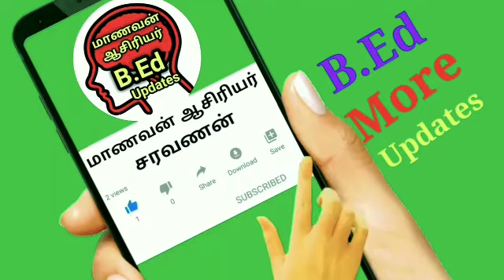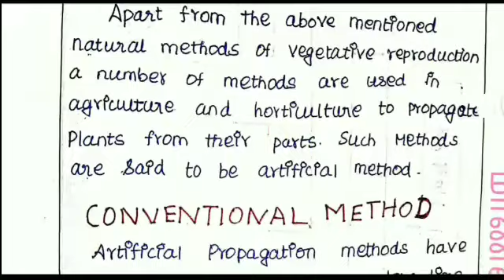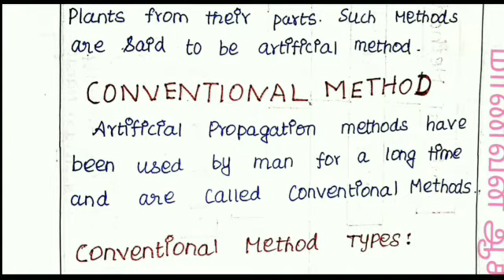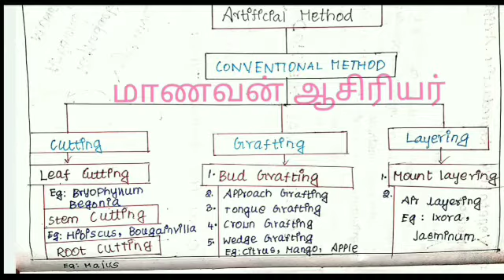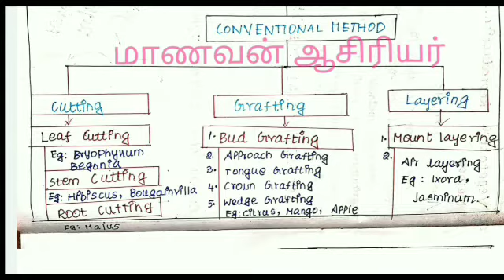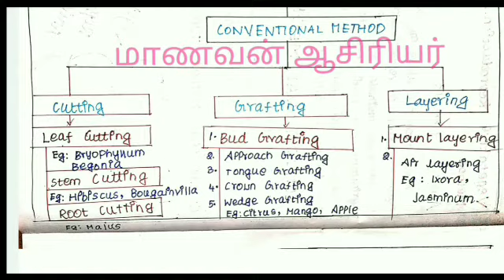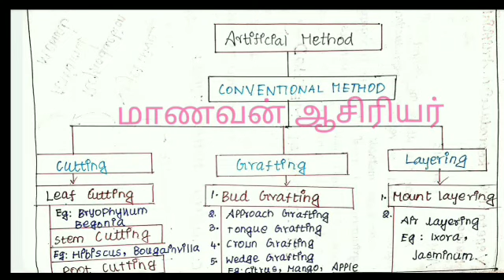12thBio-Botany Online Class Chapter-1 Paper Presentation Vegetative Reproduction Conventional Method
12thBio-Botany Online Class Chapter- 1 Paper Presentation Vegetative Reproduction Conventional Method

1.12th Bio-Botany Chapter - 1 Sexual & AsexualReproduction in Plants What is Reproduction&Types Tamil

2.12th Bio-Botany Chapter - 1 Sexual & AsexualReproduction in Plants VegetativeReproduction TypesTamil

3.Bio-Botany Chapter-1 Important 5mark Advantage & Disadvantages of Natural Vegetative Reproduction

4.12thBio-Botany Online Class Chapter-1 Paper Presentation Vegetative Reproduction Conventional Method